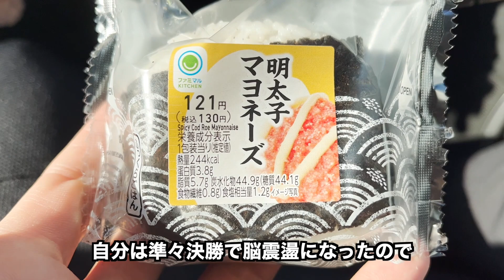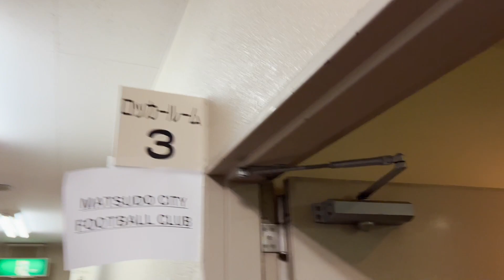【サッカーVlog】海外でプロを目指す無名社会人リーガー県予選決勝の1日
千葉県予選決勝戦！勝てば関東大会、、
果たして結果は！？
毎日楽しく人生豊かに！！

Track:  Luke Bergs - Tropical Soul